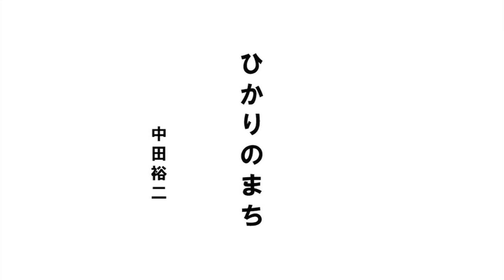中田裕二 - ひかりのまち(Take2)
とにかく早く個人としてできる事をせねばと思い、急遽スタジオに入り曲を作りました。
故郷を思いながら一発録りでとにかく想いを込めました。
この歌が少しでも被災地の皆さんの希望となれば幸いです。
こんなことくらいしか出来なくて申し訳ないです。
まだまだ本当に苦しい状況だとおもいますが、絶対に諦めないで下さい！
生きて、生きてまた喜びを分かち合いましょう！
被災されている方々への応援も込めて、皆さん聴いてください。　　中田裕二

ひかりのまち

今日もまた終わったね　明日も沢山だね
やることばっかりで　迷う暇もないのさ
君が笑うのを　早く見たいよ

僕らはきっと　すべてをもって
明日に旗を立てるだろう
そこからもっと先が見えて

あの日のように　歩きたいんだ
君の中で息をしてる
景色をまた呼び戻そうよ
まばゆい空の下

目を覚ますたびに　生まれ変わってゆく
言葉交わすたびに　いのちに火が灯る
君が笑うのを　そばで見せてよ

景色をまた取り戻そうよ
まばゆい空の下

春のさえずりと　夏の高い空
秋のやわらかさ　冬の輝きが
全部いとしくて